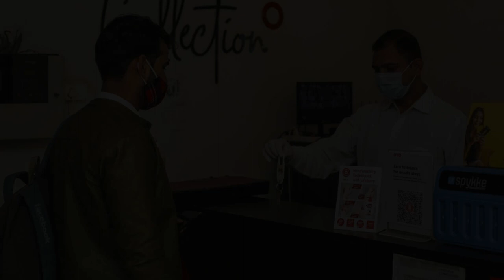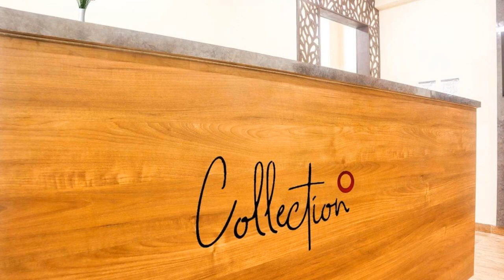Collection O 91751 Hotel The Villa, Samarda Kaliāsot, India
About Property:
Situated within 5.4 km of Habibganj Station and 9.3 km of Museum of Man, Collection O 91751 Hotel The Villa features rooms with air conditioning and a private bathroom in Samarda Kaliāsot. Among the facilities at this property are a 24-hour front desk and a shared kitchen, along with free WiFi throughout the property. The accommodation provides room service, valet parking and luggage storage for guests.
T...
Property Type: Hotel
Address: 01, TRILANGA, Kolar, Bhopal, Huzur Tahsil, Bhopal, Madhya Pradesh, , India, Bhopal, 462001 Samarda Kaliāsot, India
Searching For
1. Collection O 91751 Hotel The Villa - Samarda Kaliāsot - India
2. Collection O 91751 Hotel The Villa - Samarda Kaliāsot - India Address
3. Collection O 91751 Hotel The Villa - Samarda Kaliāsot - India Rooms
4. Collection O 91751 Hotel The Villa - Samarda Kaliāsot - India Amenities
5. Collection O 91751 Hotel The Villa - Samarda Kaliāsot - India Offers and Deals
Audio Credit:
Track Title: Reasons To Hope
Artist: Reed Mathis